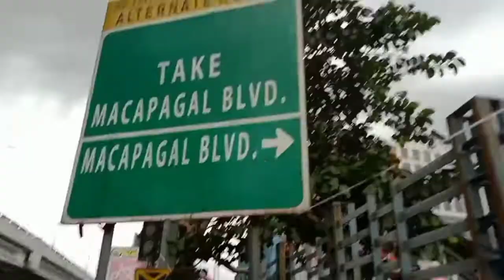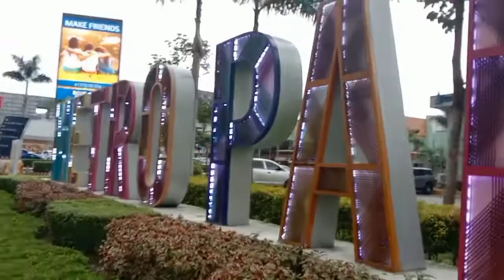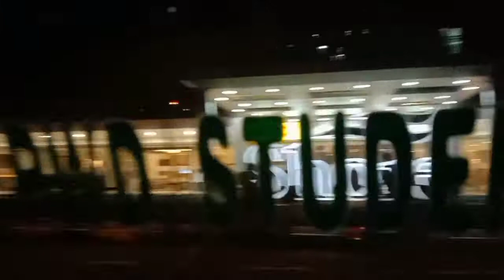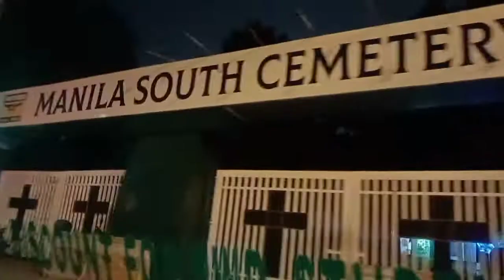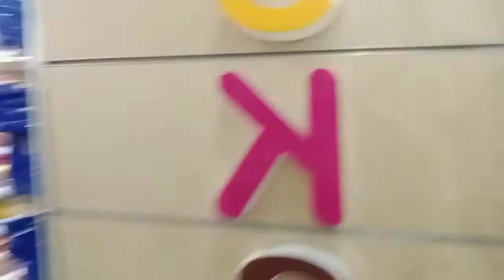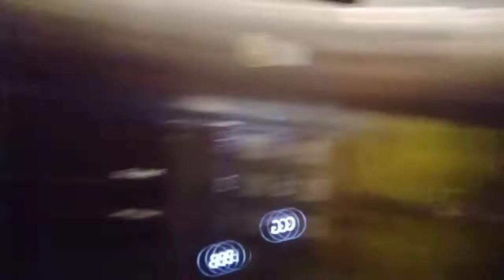𝕬 𝖉𝖆𝖞 𝖎𝖓 𝕸𝖆𝖓𝖎𝖑𝖆 🥀 𝖜𝖎𝖙𝖍 𝖒𝖞 𝖈𝖔𝖚𝖘𝖎𝖓𝖘 😘 𝕿𝖗𝖎𝖕 𝖙𝖔 𝕸𝖔𝖆 𝕾𝖊𝖆𝖘𝖎𝖉𝖊/ 𝕸𝖆𝖐𝖆𝖙𝖎 𝕮𝖎𝖗𝖈𝖚𝖎𝖙 || 𝕻𝖆𝖗𝖙 2 || 𝕸𝖏 𝕯𝖆𝖎𝖌𝖆𝖓 𝖁𝖑𝖔𝖌𝖘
𝑯𝒊 𝑮𝒖𝒚𝒔 🤗 𝑺𝒐 𝒇𝒐𝒓 𝒕𝒐𝒅𝒂𝒚𝒔 𝒗𝒊𝒅𝒆𝒐 𝒏𝒂𝒎𝒂𝒏 𝒂𝒚 𝑬𝒕𝒐 𝒏𝒂𝒎𝒂𝒏 𝒚𝒖𝒏𝒈 𝒌𝒂𝒓𝒖𝒈𝒕𝒐𝒏𝒈 𝒏𝒈 𝑻𝒓𝒊𝒑 𝒕𝒐 𝑰𝒏𝒕𝒓𝒂𝒎𝒖𝒓𝒐𝒔 𝒏𝒂𝒎𝒊𝒏 𝒔𝒐 𝒔𝒚𝒆𝒎𝒑𝒓𝒆 𝒘𝒉𝒐𝒍𝒆 𝒅𝒂𝒚 𝑮𝒂𝒍𝒂 𝒍𝒂𝒏𝒈, 𝒌𝒂𝒚𝒂 𝟐 𝒄𝒍𝒊𝒑𝒔 𝒌𝒂𝒔𝒊 𝒔𝒂 𝒔𝒐𝒃𝒓𝒂𝒏𝒈 𝒉𝒂𝒃𝒂 𝒌𝒂𝒚𝒂 𝒂𝒚𝒐𝒏 😁

𝑨𝒍𝒔𝒐 𝑺𝒊𝒎𝒊𝒍𝒂𝒓 𝒕𝒐:
𝑴𝒂𝒌𝒂𝒕𝒊 𝑪𝒊𝒓𝒄𝒖𝒊𝒕 𝑴𝒐𝒂
𝑴𝒐𝒂 𝑺𝒆𝒂𝒔𝒊𝒅𝒆
𝑴𝒐𝒂 𝑮𝒍𝒐𝒃𝒆
𝑨𝒚𝒂𝒍𝒂 𝑴𝒂𝒍𝒍
𝑴𝒂𝒌𝒂𝒕𝒊

𝑩𝒕𝒘. 𝒕𝒉𝒊𝒔 𝒑𝒂𝒔𝒕 𝒇𝒆𝒘 𝑫𝒂𝒚𝒔, 𝑾𝒆𝒆𝒌𝒔 𝒂𝒏𝒅 𝑴𝒐𝒏𝒕𝒉𝒔 𝒎𝒂𝒑𝒂𝒑𝒂𝒅𝒂𝒍𝒂𝒔 𝒏𝒂 𝒂𝒏𝒈 𝒂𝒕𝒊𝒏𝒈 𝒑𝒂𝒈 𝑼𝒑𝒍𝒐𝒂𝒅 😁 𝑺𝒐 𝒔𝒕𝒂𝒚 𝑻𝒖𝒏𝒆 𝑬𝒗𝒆𝒓𝒚𝒕𝒊𝒎𝒆  𝑨𝒏𝒅 𝑫𝒐𝒏'𝒕 𝑭𝒐𝒓𝒈𝒆𝒕 𝒕𝒐 𝒍𝒊𝒌𝒆 𝒔𝒉𝒂𝒓𝒆 𝒂𝒏𝒅 𝑺𝒖𝒃𝒔𝒄𝒓𝒊𝒃𝒆 💖 𝒂𝒏𝒅 𝒑𝒍𝒆𝒂𝒔𝒆 𝒅𝒐𝒏𝒕 𝒔𝒌𝒊𝒑 𝒕𝒉𝒆 𝒂𝒅𝒔 🥺 𝑩𝒊𝒈 𝑯𝒆𝒍𝒑 𝒏𝒂 𝑺𝒂𝒌𝒊𝒏 𝒚𝒖𝒏 𝒉𝒊𝒉𝒊  𝒂𝒏𝒅 𝒕𝒉𝒂𝒕𝒔 𝒊𝒕

𝑬𝒏𝒋𝒐𝒚 𝑾𝒂𝒕𝒄𝒉𝒊𝒏𝒈 🥰 𝒂𝒏𝒅 𝑻𝒉𝒂𝒏𝒌𝒚𝒐𝒖 💖